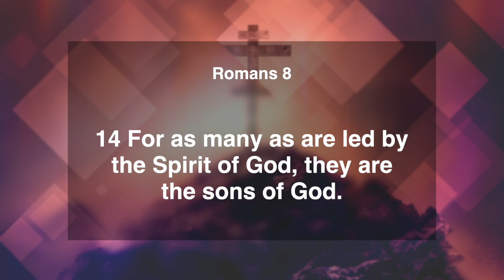Those Who Are Led By The Spirit Of God Are The Children Of God | Romans 8:14 | Daily Manna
Today's Verse ➤ Romans 8:14
(KJV) For as many as are led by the Spirit of God, they are the sons of God.
(NIV) For those who are led by the Spirit of God are the children of God.
Romans 8:14 | Daily Manna | 14 May 2022